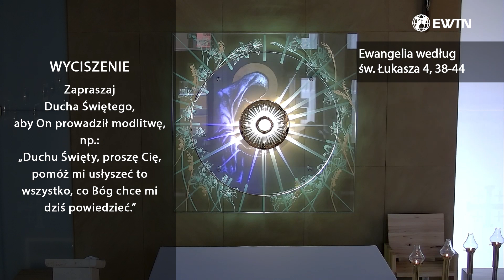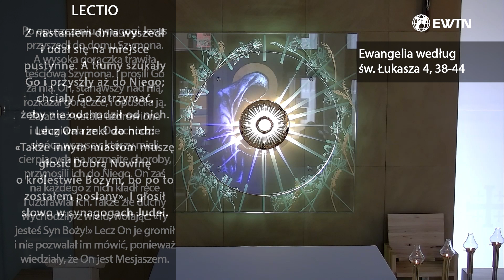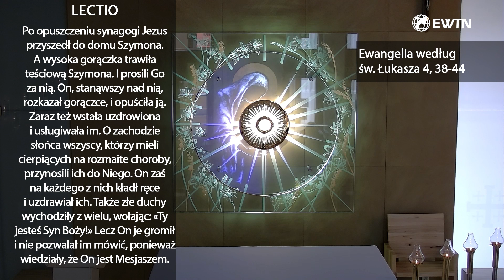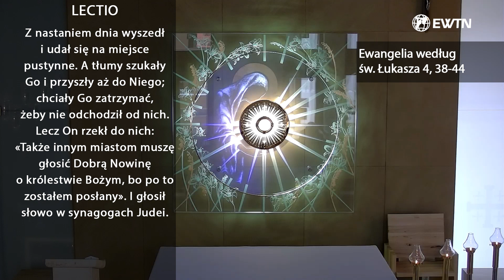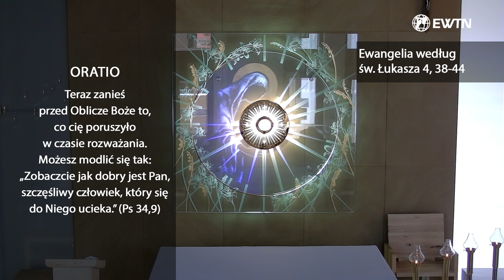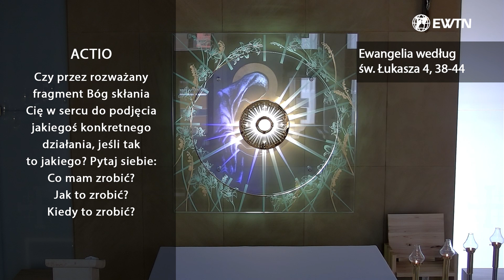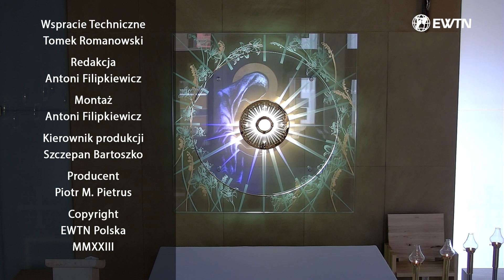EWTN Polska | Lectio divina (06.09.2023)